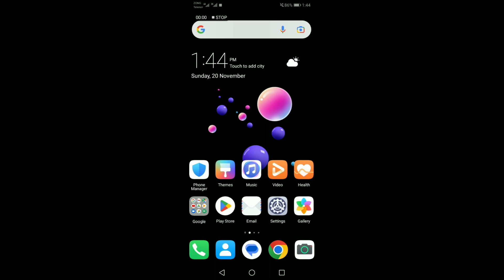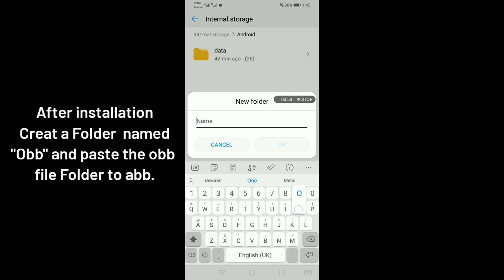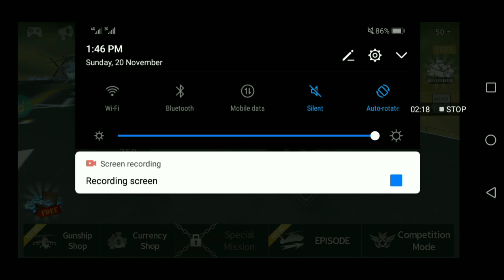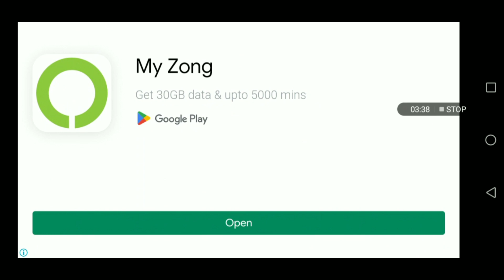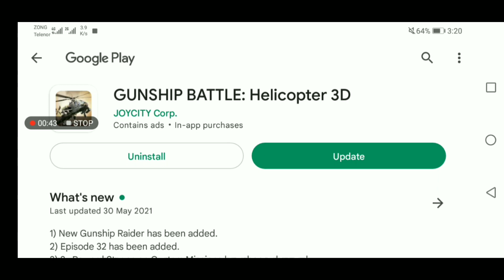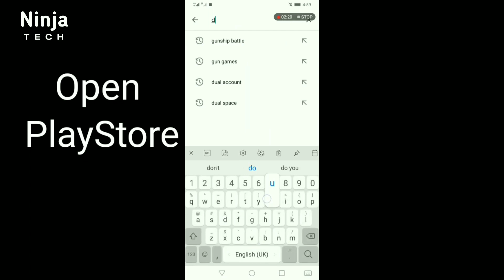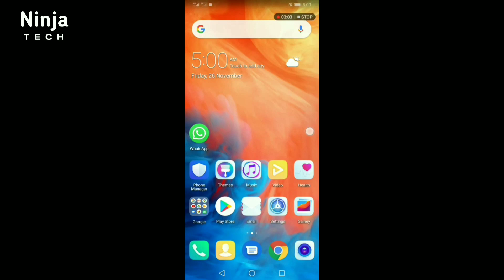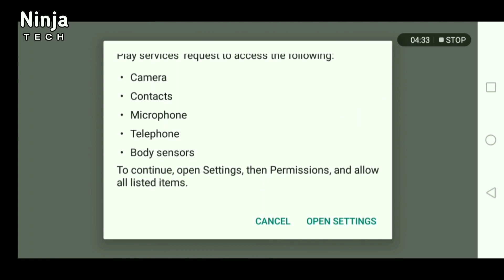Gunship Battle 2.8.21 Unlimited Gold / dollars / Latest Updatable From Playstore/ 2022 to 2023